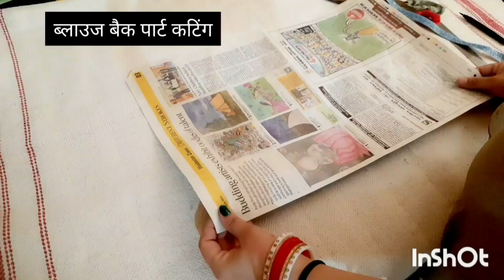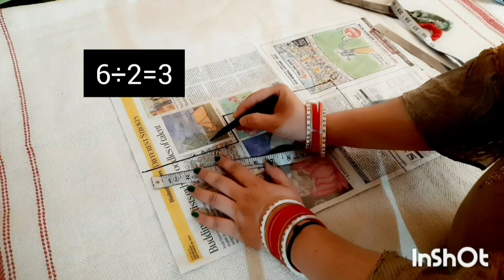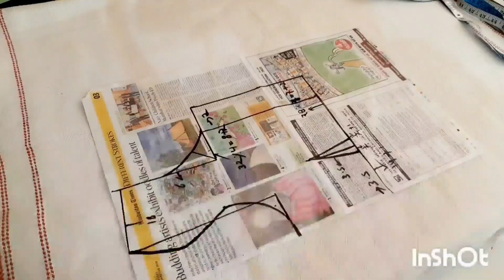32 साइज back part ब्लाउज की कटिंग करना सीखे/ आसान तरीके से/@silai with talant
# blousemeasurement
please friends full watching video 🙏